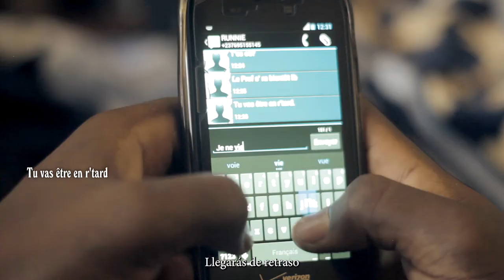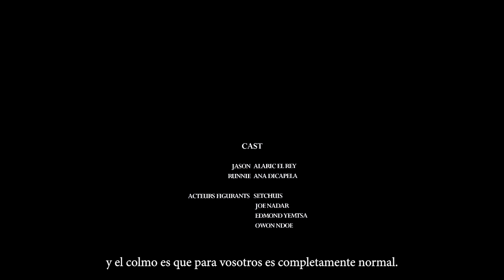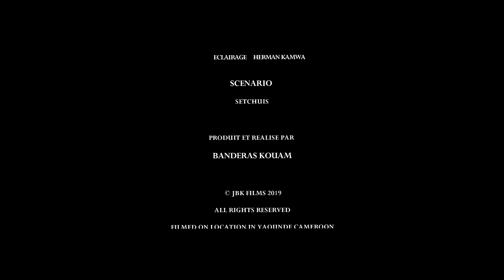PFFF Sous-titré espagnol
Runnie es una Chica que habla tanto que a un de sus admiradores no le da ni tiempo de decirle lo que piensa de ella. Habla, habla y habla sin para; de tal modo que resulta casi imposible interactuar con ella. Puede que conversación para ella sea igual a monólogo.